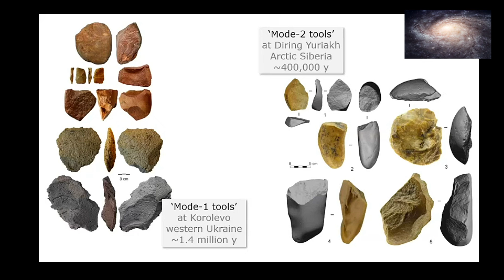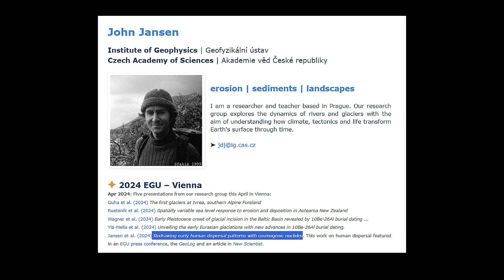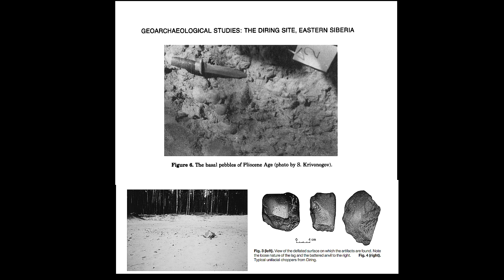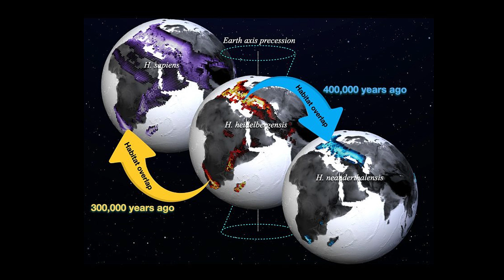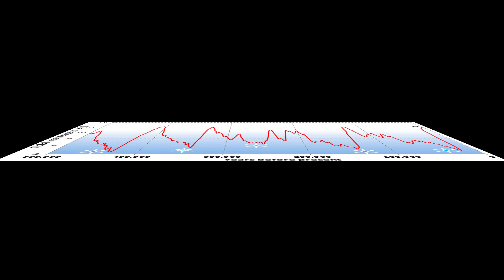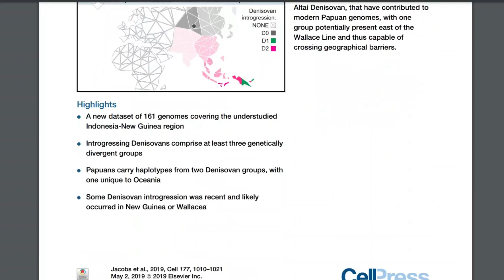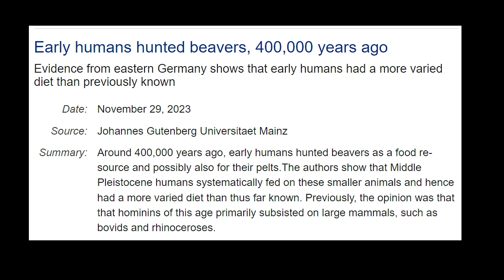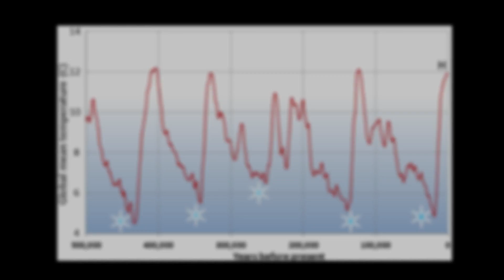Archaeologists Find Denisovan Artifacts in Siberian Permafrost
Archaeologists Discover Evidence of Denisovans in Siberian Permafrost.   According to a shocking new study, early humans, likely Denisovans, expanded as far north as Siberia 400,000 years ago, during Marine Isotope Stage 11.  During warm periods in Earth's history known as inter-glacials, glaciers the size of continents receded, exposing new landscapes. These were new worlds for early humans to explore and exploit, and 400,000 years ago, central Siberia was a 'Terra nullius' that had never been inhabited by humans.   The Siberian site contains stone tool evidence of human presence 417,000 years ago, making it the most ancient early human site discovered this far north, so This site significantly changes our understanding of when humans reached high latitudes.

The site of Diring Yuriakh in central Siberia may change our understanding of when humans first reached high latitudes.  Since its discovery by Russian archaeologist Yuri Mochanov in 1982, the site on the Lena River in eastern Russia, at the same latitude as central Alaska, has remained a mystery. Eventually, thousands of artifacts were extracted from the excavation.     To date stone tools scientists developed an innovative dating method,  using cosmogenic nuclides that can go back 5 million years, the critical timeframe for human evolution.